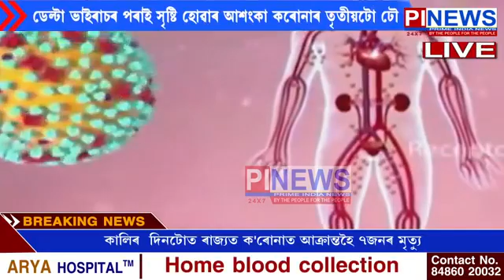ডেল্টা ভাইৰাচৰ পৰাই সৃষ্টি হোৱাৰ আশংকা কৰোনাৰ তৃতীয়টো ঢৌ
মহাৰাষ্ট, কৰ্ণাটক, কেৰেলা, মধ্যপ্ৰদেশত ডেল্টাপ্লাছ ভাইৰাছত আক্ৰান্ত ৩০গৰাকী